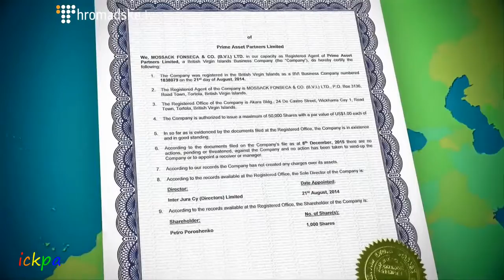Вора в каком искать краю Искать в аду или в раю, Об этом песню я спою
Песня - Вора в каком искать краю Искать в аду или в раю, Об этом песню я свою Сегодня вам друзья спою. Тогда ворам придёт пора Держать ответ за всё, что сделали, Их призовут на Божий суд,